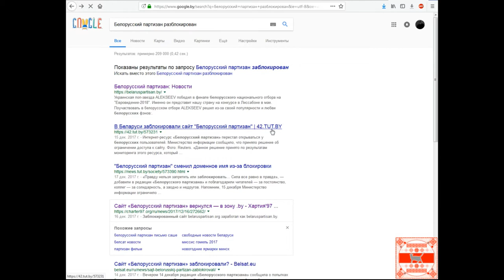Белорусский Партизан новости: снова доступен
Белорусский Партизан - оппозиционный сайт, основанный Павлом Шереметом, снова открывается в Республике Беларусь.
Может баян, но, если кто может не знал, то Партизан теперь снова свободно доступен из РБ.